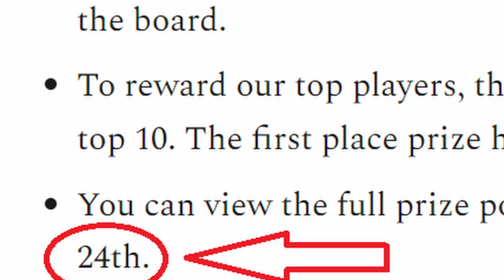Axie Infinity: Winning with a Disadvantage! Jumping Lason vs Double Anemone (Funny)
Double Anemone Wins vs Poison teams 9 out of 10 times. This is the 1/10 chance!

Here's my code: E3Q4RX8E